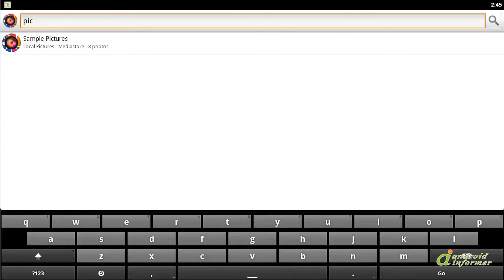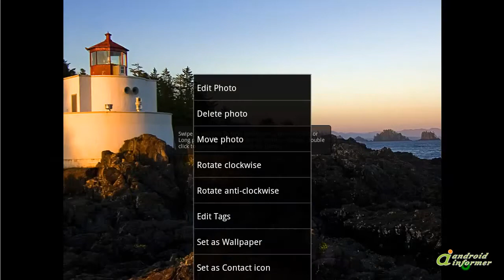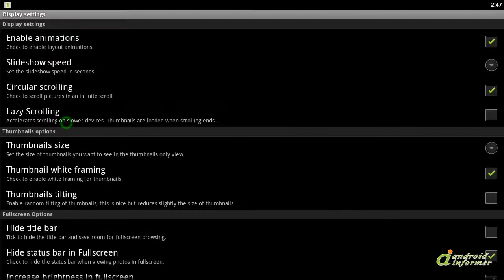Working with JustPictures!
DESCRIPTION OF THE APP
JustPictures! is the ultimate multi-platform photo gallery & viewer... JustPictures!2 is developed by Kounch.